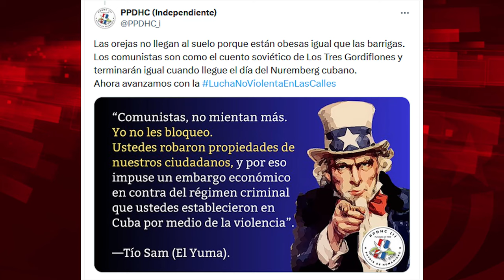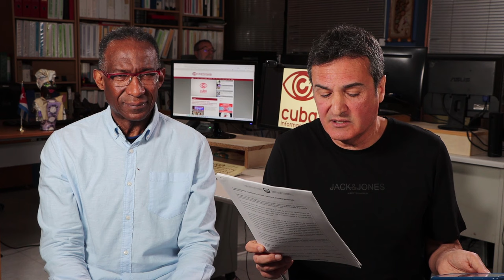Hasta el Secretario de Agricultura de EEUU lo dice: sanciones impiden llegada de alimentos a Cuba